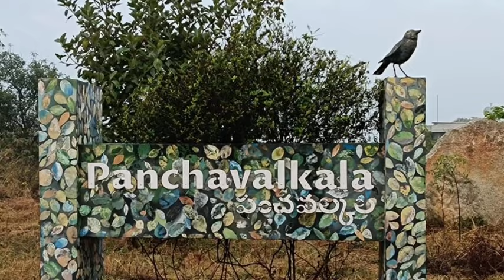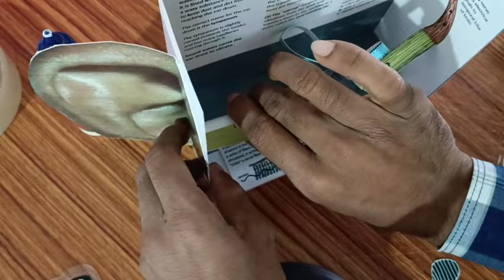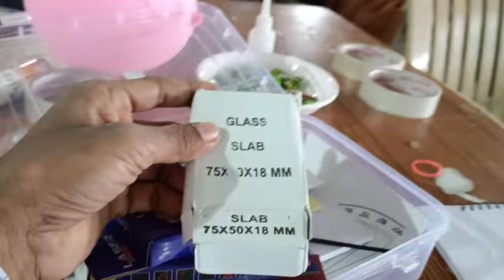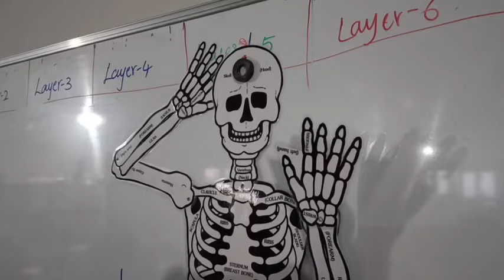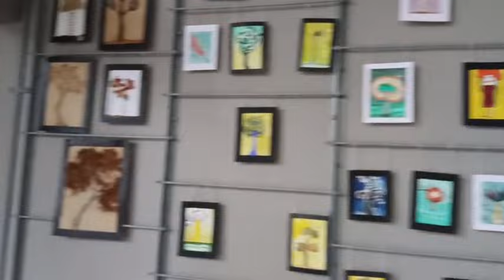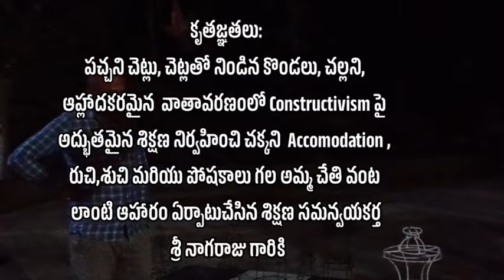January 6, 2024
Document from G GANGADHAR